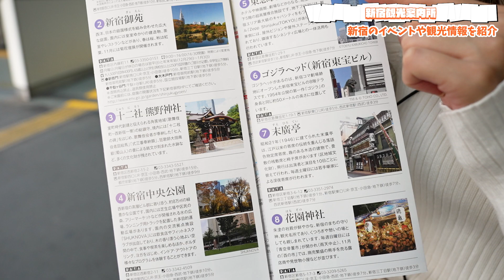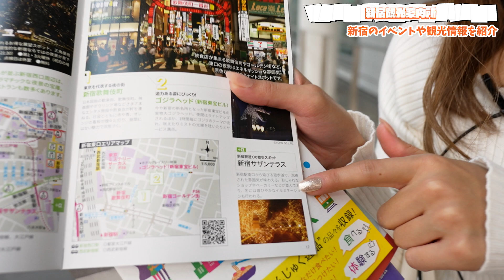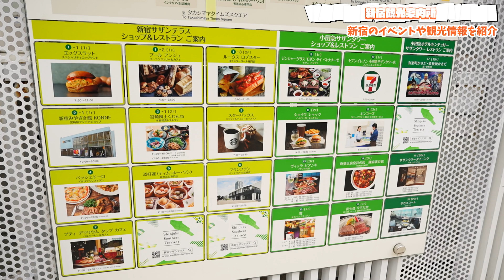観光で困ったらここ！「新宿東南口広場 観光案内所」が便利！さっそく「ペンギン広場」〜「サザンテラス」に行ってきました！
今回は、観光で困った時に行くと便利な「新宿東南口広場観光案内所」とすぐ近くにあるスポット「ペンギン広場」「サザンテラス」の紹介です！

◼️観光案内所
新宿駅東南口からすぐの観光案内所では、新宿の観光情報や地図、パンフレットなどを無料で提供しています。また、宿泊施設や観光スポットの予約もできます。

◼️ペンギン広場
ペンギン広場は、新宿駅東南口から徒歩1分の無料の広場です。広場には、ペンギンモチーフの遊具やベンチがあり、休憩や散策におすすめです。また、新宿駅の線路を間近に眺めることができ、電車の光景を楽しむことができます。
新宿駅の線路を間近に眺めるペンギン広場の画像新しいウィンドウで開く
新宿駅の線路を間近に眺めるペンギン広場

◼️サザンテラス
サザンテラスは、新宿駅東南口から徒歩2分の商業施設です。レストランやカフェ、ショップなどが入っており、ショッピングやグルメを楽しむことができます。

動画では、それぞれの施設の詳細や魅力をわかりやすく紹介しています。新宿観光の際には、ぜひ参考にしてみてください。

配信内容や情報表示のアップグレードをお楽しみに！